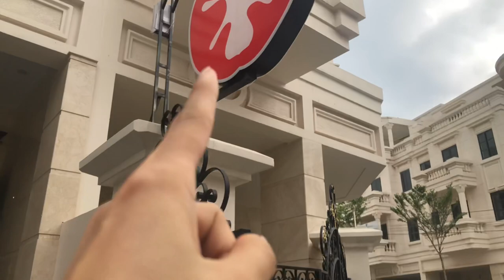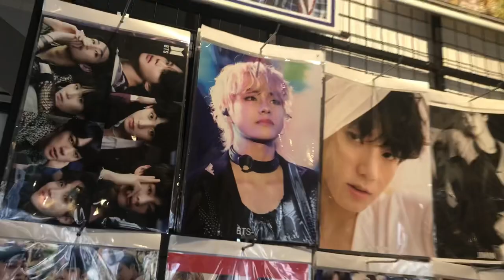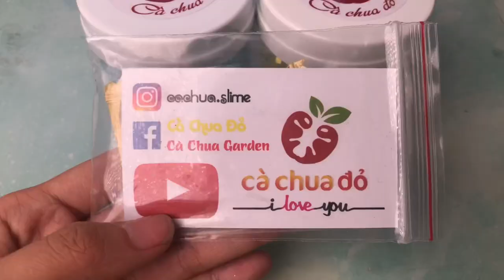GẶP CÔ GIÁO BÁ CHÁY CÔ GIÁO BÁ ĐẠO | REVIEW SLIME CÀ CHUA ĐỎ | SUNNY FUN TV